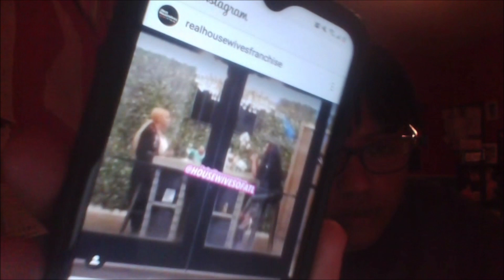Nene and Cynthia Get Into A Heated Argument While Filming New Rhoa Season 12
If NeNe Leakes and Cynthia Bailey were hoping to meet up and repair their friendship since thier fallout while filming Real Housewives of Atlanta season 12, it doesn’t look like it worked! A fan-shot video shows the ladies inside a restaurant together, but the conversation looks far from friendly. Both ladies appear to be raising their voices at one another, while gesturing wildly with their hands, in the video.

SHOP PINEAPPLELONDON25 "APPAREL & ACCESSORIES" ON INSTAGRAM @pineapplelondon25

ZayEsco ft. RonRich - Loyal Love